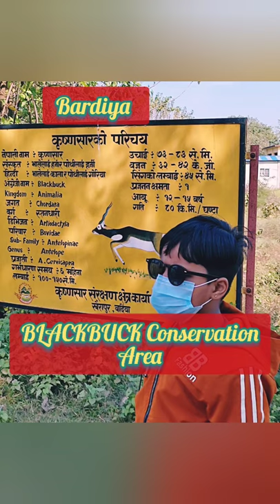Mini vlog || Blackbuck Conservation Area|| Khairapur,Bardiya.